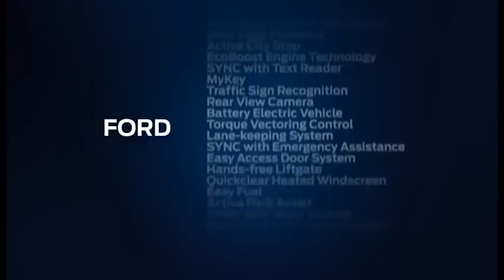Nowy Ford Focus - Sumo - Door Edge Protector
- Nowy Ford Focus - Sumo - Ford Door Edge Protector - System ochrony drzwi